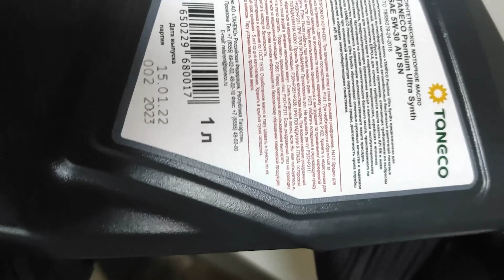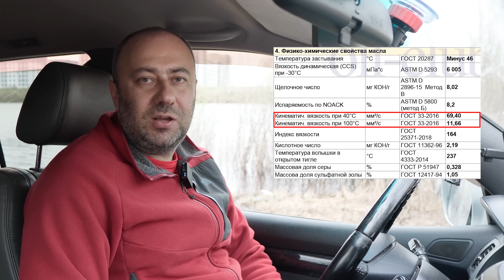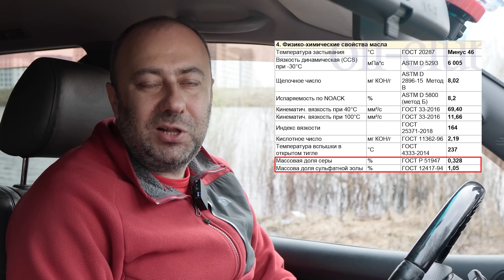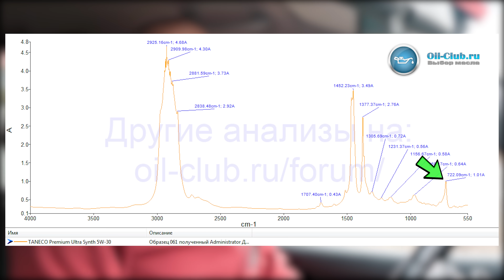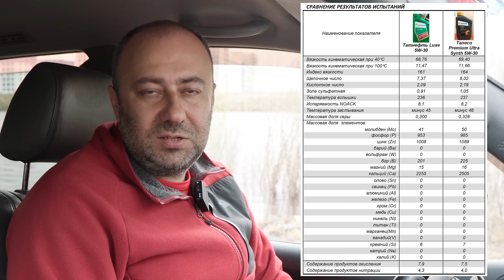Taneco Premium Ultra Synth 5W-30 - бюджетное масло, взамен подорожавшего импорта.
Отечественное моторное масло Taneco Premium Ultra Synth 5W-30 - разбираем что внутри. Подходит для автомобилей Toyota, Nissan, Mitsubishi, Mazda, Honda, KIA, Hyundai, Lifan, FAW, Great Wall, Haval, Geely, Chery и даже автомобили Lada.

Спецификации: API SN.

Скидываемся на анализы масел тут (только поиском внизу форума проверяйте, не было ли анализа такого масла...):